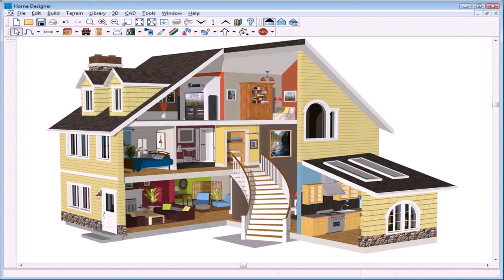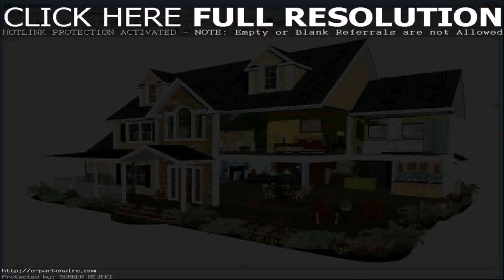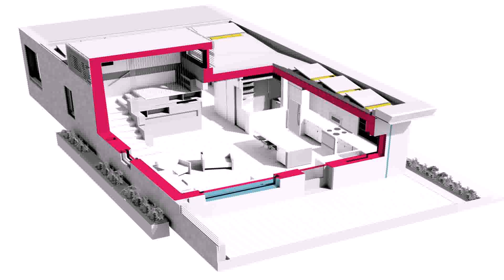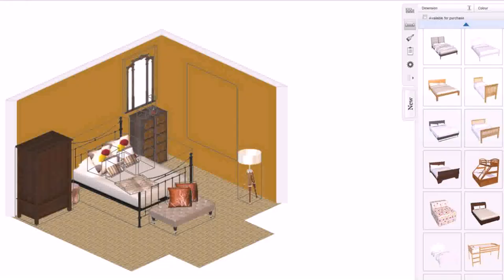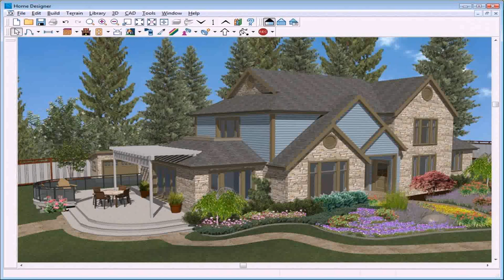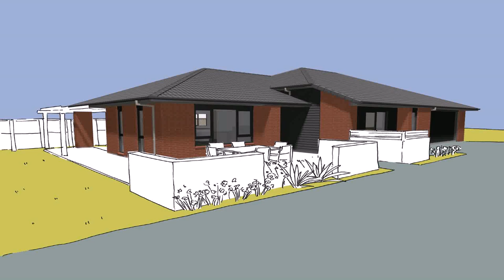House Design Software Online Free (see description) (see description)